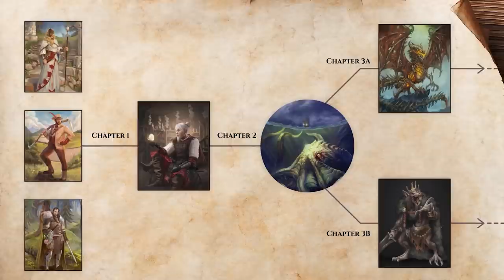Why is Mini Painting so SERIOUS? | S2E22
On today's episode we discuss why and how miniature painting has become so serious!

00:00 Start
02:25 Preamble Ramble
10:15 What We Painted
23:20 Topic Discussion
01:12:46 News